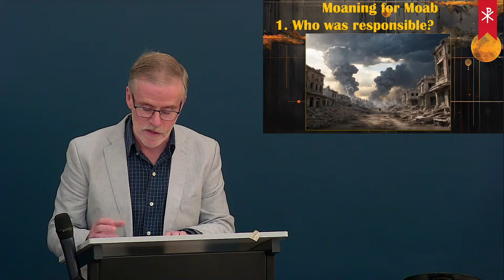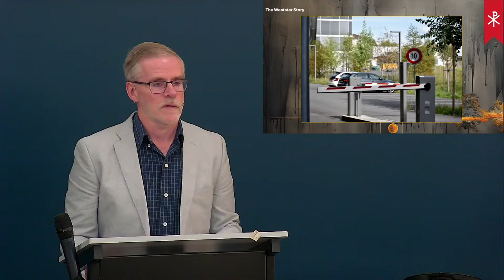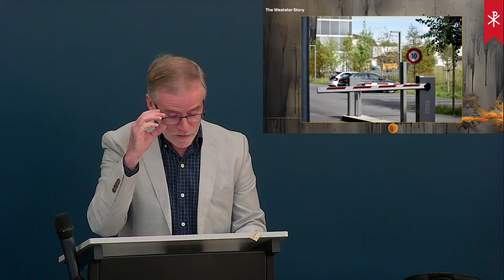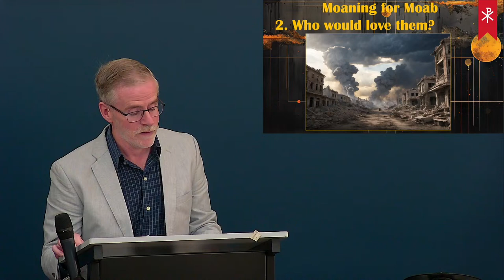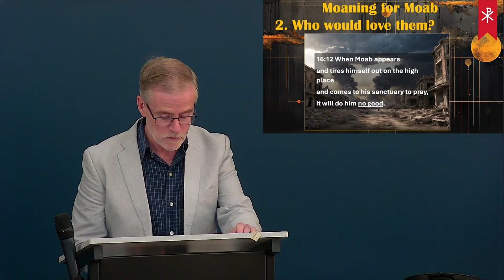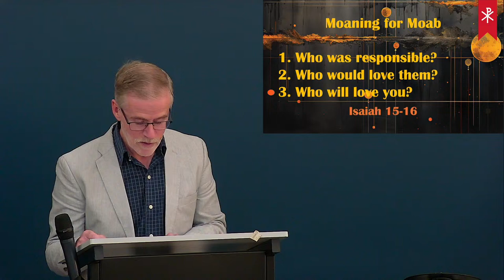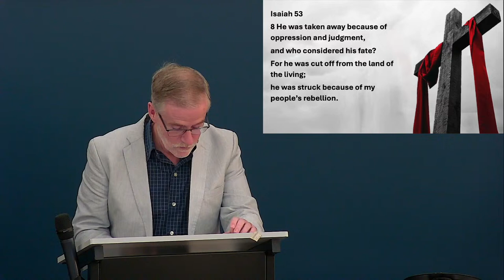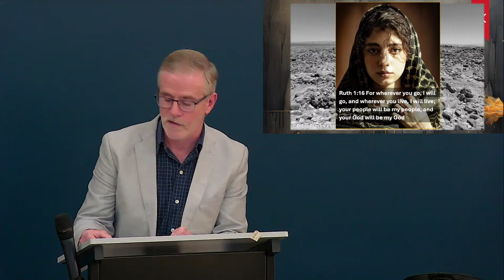(10AM)14 April 2024 // Isaiah 15 & 16 // Moaning for Moab // Paul McIntosh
Join us as Pastor Paul preaches from Isaiah 15 & 16.

Join us at Regeneration Church Monash this Sunday (10AM) as we hear Isaiah's oracle against the nations (Isaiah 13-27). In this rarely preached section of Scripture, let us behold the supremacy of God over the nations.